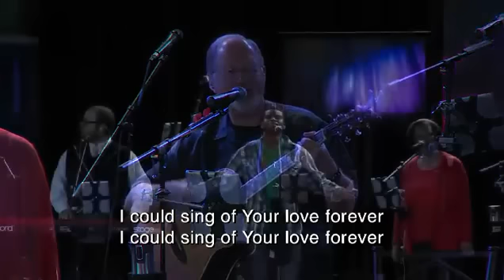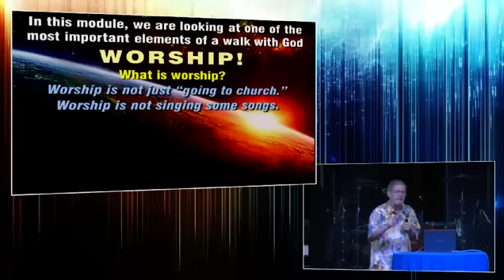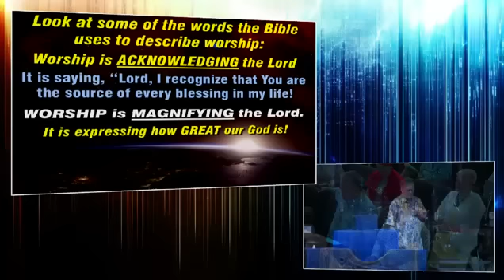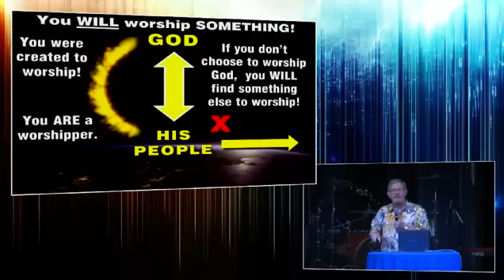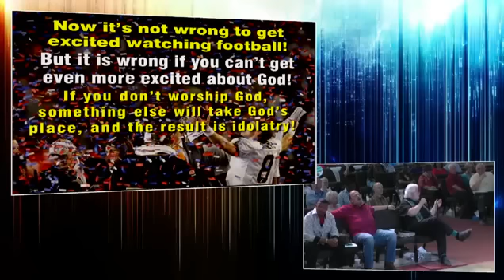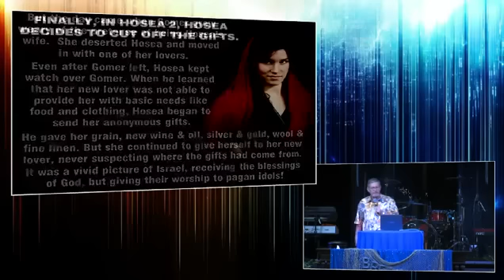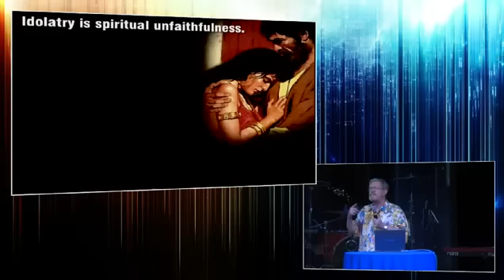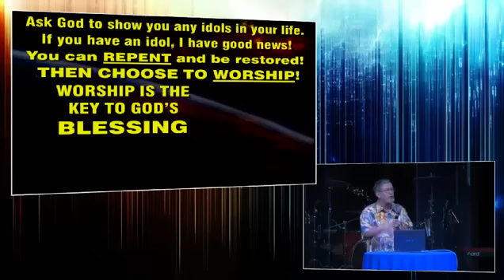GoZ TFI Teaching and Development 06 21 15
Robert Heidler continued his Worship Module by teaching on “The Danger of Idolatry: When the Cycle of Blessing is Broken!”  I then asked Linda Heidler to share her “Golden Calf” dream, after which I shared how idolatry goes beyond the understanding that many have of worshipping an idol.  I believe this is a key time for the Lord to show us any area that is competing for our first and highest expression of worship.
from GoZ/Chuck Pierce email 6/22/15